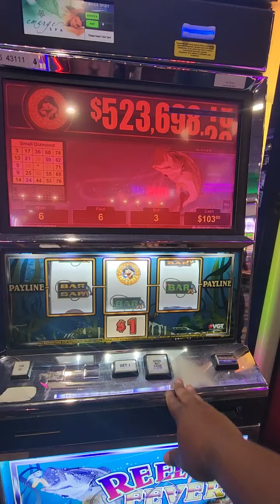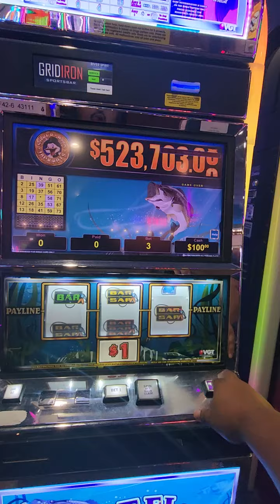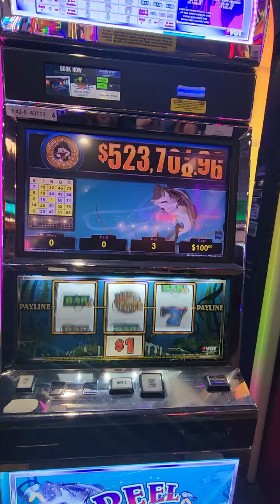Who Has Won The Progressive On This Machine?